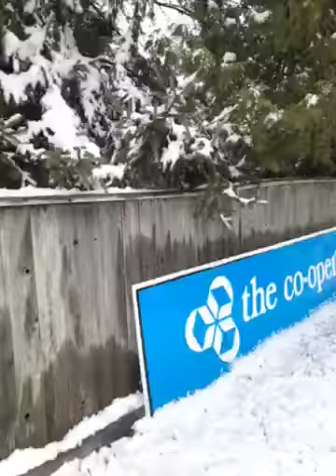Enjoying the First Snowfall and the Divine Energy it Brings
It was snowing for the first time this year. So we took time to go outside, walk through the fallen snow and enjoy the sprinkling of angel dust all around us. For more uplifting content and to find out how else I can be of assistance, please visit:
spiritualhealingswiththesoulpilot.ca